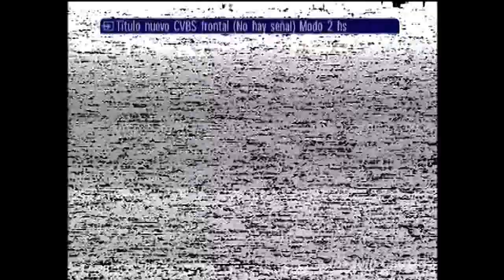Torneo Clausura 1996: Boca Juniors VS River Plate - 16ta Fecha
El recordado Superclásico del Clausura 96 disputado un Domingo 14 de Julio. El Boca de Carlos Bilardo se enfrenta al River de Ramón Diaz en La Bombonera que se reinauguró hace poco tiempo.